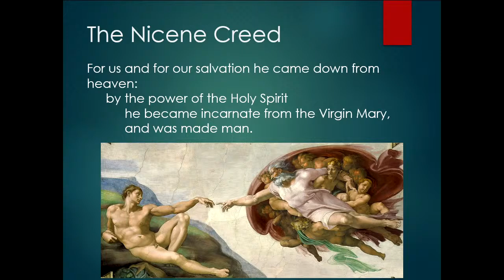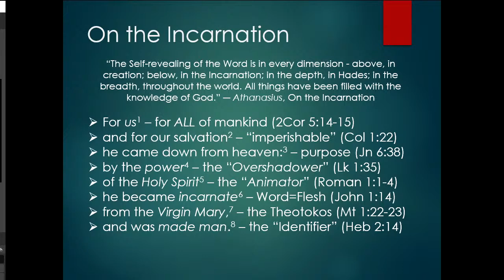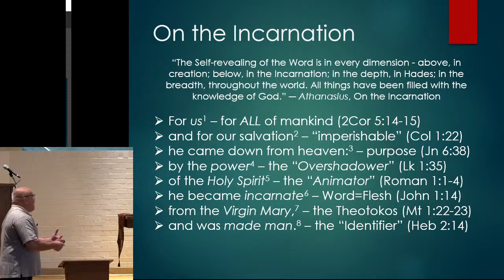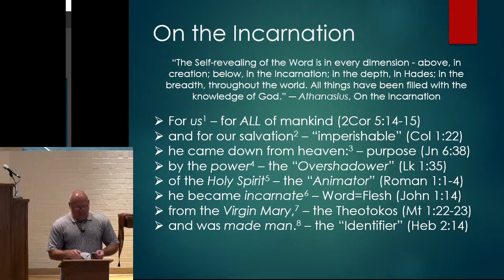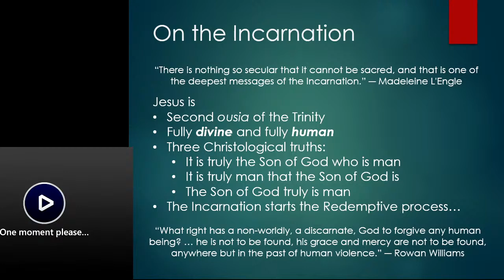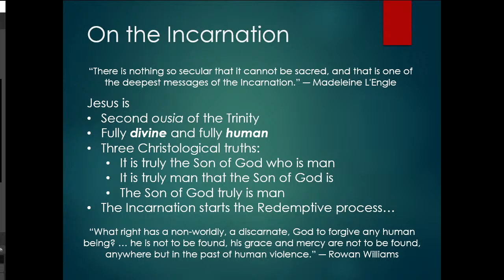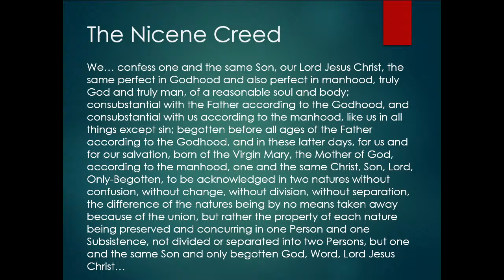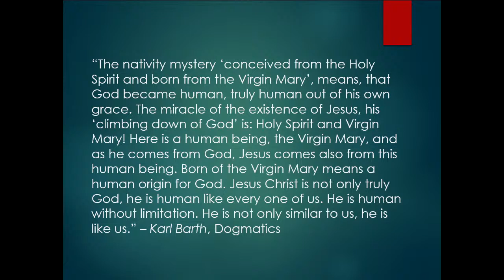Bible Class & Worship from Southside Church, Milwaukee, WI. - July 24, 2022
Please fill out a Digital Connection Card let us know what you thought of worship, submit prayer requests, or let us know how the church can serve you.

Bible Class - The Nicene Creed
Jeff and I are partnering up on working through the Nicene Creed, which is a concise synopsis of the essentials of the Christian faith. We’re hopeful that this study will be a blessing to you and think that it’s a good reminder about the fundamentals, will stretch the faith of seasoned believers and be informative to any new Christians or seekers.

Sermon Title –  Get Real (Part 2) Confession
Scripture references: James 5:13-20

When’s the last time you confessed sin to a fellow Christian? Part of James 5:16 reads: “Confess your sins to one another, and pray for one another so that you may be healed.” We frequently confess sins to God, but perhaps don’t do so with a trusted brother or sister very often. Why not? A few more questions to ponder: If one has done wrong, what does confession entail? And what's the proper way to hear and respond to another person's confession?